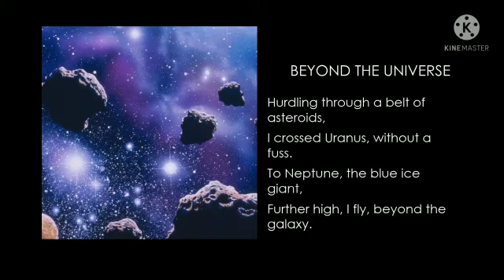5 - English - Beyond the Universe (Poem) - Mr.Mano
5 - English - Beyond the Universe (Poem) - Mr.Mano (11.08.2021)